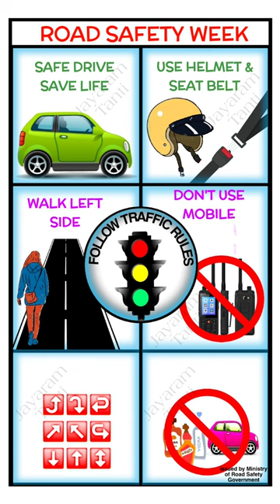Poster design on road safety/poster making on road safety/follow traffic rules painting/safe drive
🔻 IMAGE DOWNLOAD